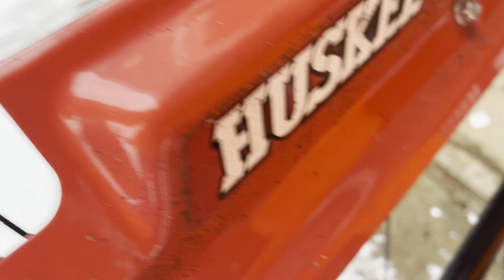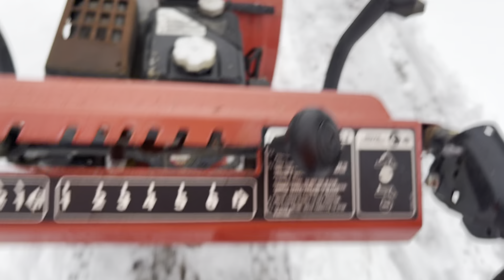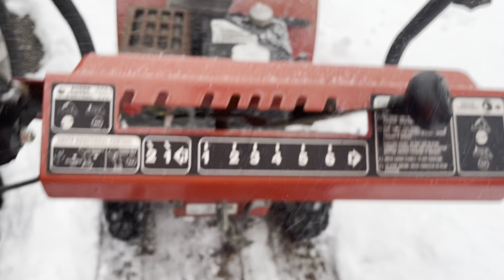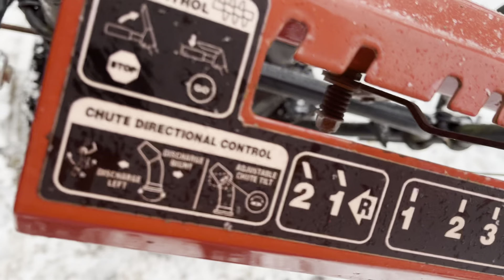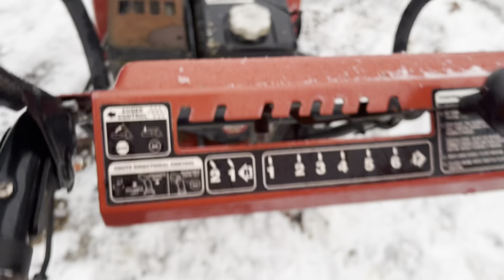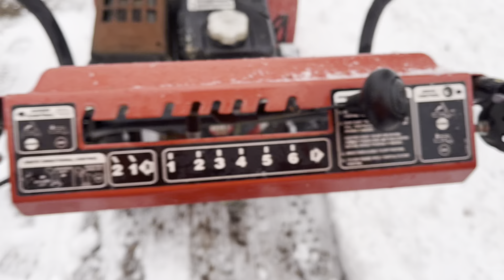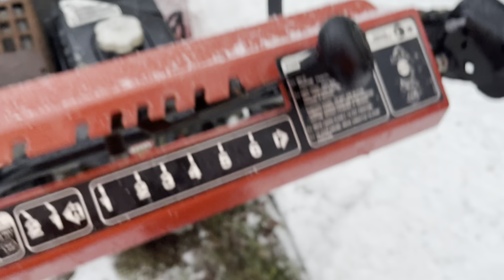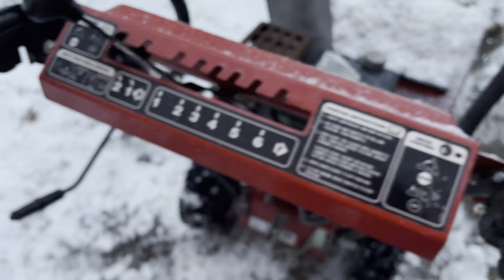Plowing drive way full video